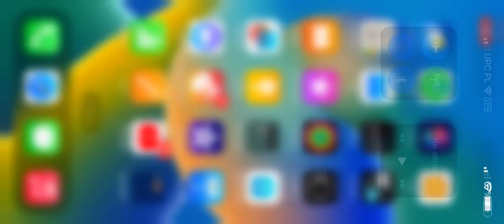Brawl Stars - gameplay - Brawlentynki 2023